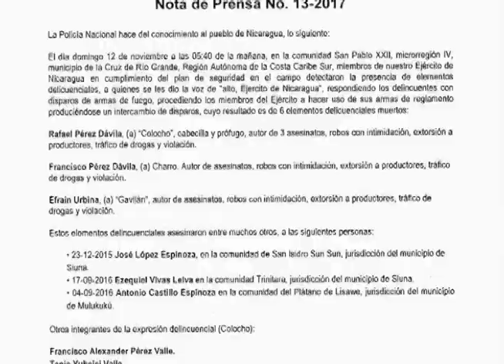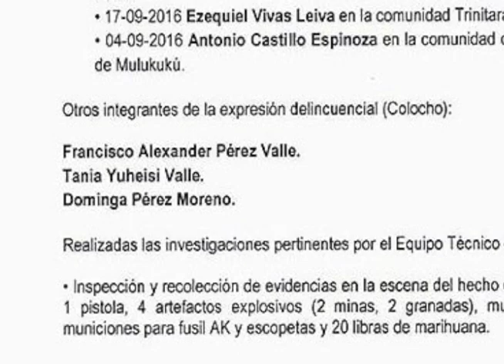Policía afirma que niños masacrados eran criminales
La abogada del CENIDH, Wendy Flores, analiza el comunicado oficial de la Policía Nacional sobre el operativo militar de La Cruz de Río Grande. A más de treinta días del operativo militar en el que murieron seis personas, entre ellos los dos hijos menores de edad de la campesina Elea Valle, la Policía finalmente se pronunció sobre el caso, asegurando que los seis muertos pertenecían a una banda delincuencial, señalada de robos, asesinatos, narcotráfico y violaciones, tal como antes señaló la corta versión del Ejército de Nicaragua.